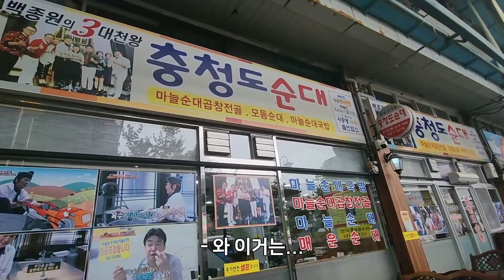매니저와 단둘이 단양에서.mp4